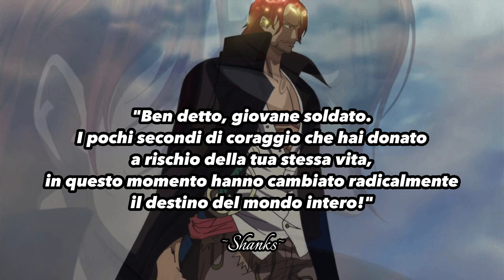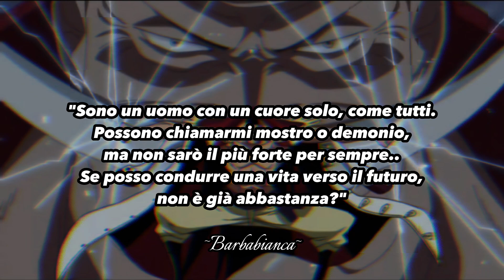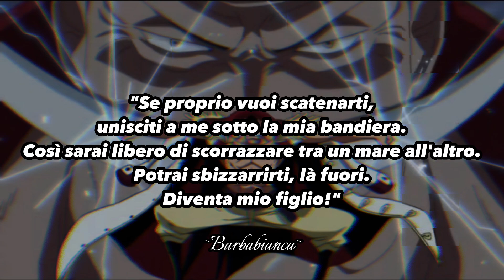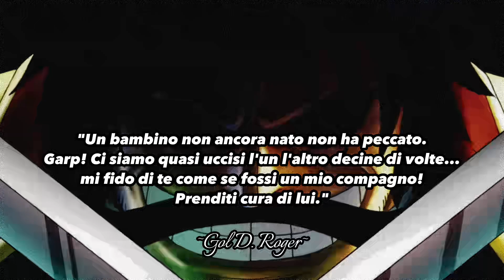Queste Frasi di Shanks, Barbabianca e Roger ti Faranno Riflettere!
Shanks è uno dei personaggi più amati dell'anime e manga "One Piece" creato da Eiichiro Oda.
È noto per essere uno dei quattro imperatori del mare, un gruppo selezionato dei pirati più potenti del mondo. Shanks è anche uno dei personaggi chiave che ha influenzato la vita del protagonista, Monkey D. Luffy.

Barbabianca, noto anche come Edward Newgate, è stato uno dei quattro imperatori del mare, un gruppo di pirati leggendari tra i più potenti del mondo.
Barbabianca è stato conosciuto come il "Uomo più forte del mondo" prima della sua morte.
La sua morte durante la guerra a Marineford è stato uno dei momenti più epici e significativi della serie "One Piece". Anche nella morte, ha lasciato un impatto indelebile sull'universo della serie.

Gol D. Roger, conosciuto anche come Gold Roger, è stato il Re dei Pirati e l'uomo che ha conquistato il Grand Line, la parte più pericolosa e misteriosa del mondo di "One Piece". La sua impresa ha ispirato generazioni di pirati a cercare il tesoro definitivo noto come "One Piece" e a salpare verso il Grand Line.